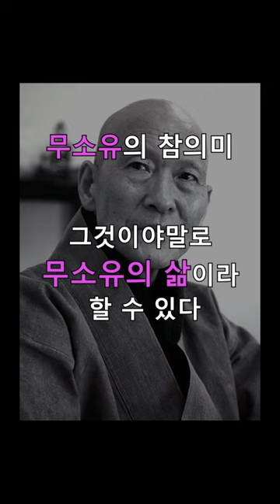법정스님 무소유 shorts